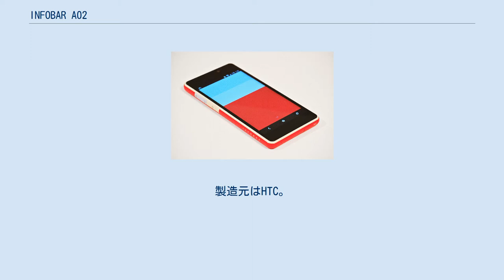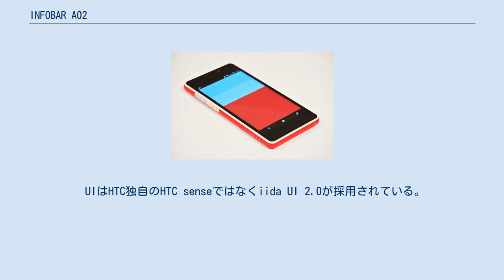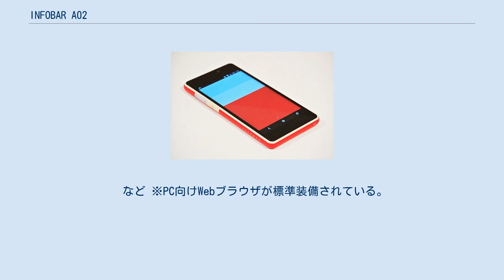INFOBAR A02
iida 」 INFOBAR A02 INFOBAR A02 by iida（インフォバー エー ゼロ ニ バイ イイダ）は、台・HTC（輸入元・HTC NIPPON）によって開発され、auブランドを展開するKDDI及び沖縄セルラー電話の第3世代/第3.5世代移動通信システム（au 3G。旧・CDMA 1X/CDMA 1X WIN）、および第3.9世代移動通信システム（au 4G LTE）対応ストレート型スマートフォンである。
製造型番はHTX21（エイチティーエックス ニイチ）、「2013年度グッドデザイン賞」受賞・「グッドデザイン・ベスト100」選定商品となっている。
 iidaプロジェクトとしては第3弾となるスマートフォンである。
また、INFOBARシリーズとしては初めて防水（IPX5/7）、および防塵（IP5X）性能に対応している。
製造元はHTC。
新規設計のためベースモデルは存在しない。
 プロダクトデザインはシリーズを手がけてきた深澤直人が引き続き担当。
ボディはアルミフレームを採用しており、側面部は手に馴染みやすい曲面仕上げとなっている。
ちなみに、アルミフレームの上部右側はワンセグ用、下部左側は通信用のアンテナを兼ねている。
背面部は、バッテリーカバーが外しやすいようにツメが入る構造になっており、バッテリーカバーだけでなく外部接続端子のカバーを開けるときの指かけになるほか、スピーカーホールとしても機能する。
また、ストラップホールも用意されている。
 端末内のサウンドデザインはコーネリアスの小山田圭吾が担当しており、効果音だけでなく着信音もコーネリアスによるものとなっている。
 UIはHTC独自のHTC senseではなくiida UI 2.0が採用されている。
こちらはINFOBAR A01に引き続き中村勇吾が担当する。
 など ※PC向けWebブラウザが標準装備されている。
 2013年4月11日、バージョン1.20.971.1のアップデートが行われた。
主な内容は以下の通り。
 2013年12月18日、バージョン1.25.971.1のアップデートが行われた。